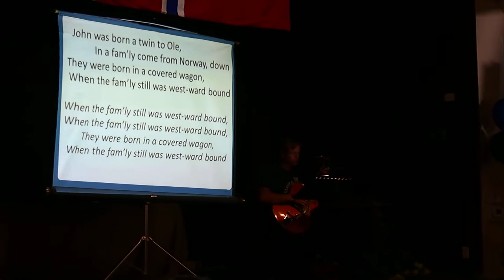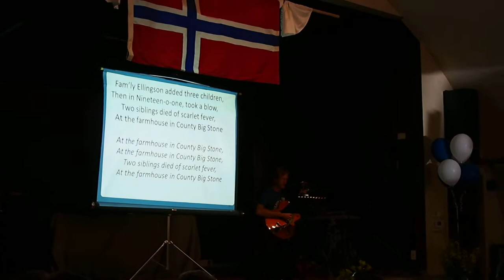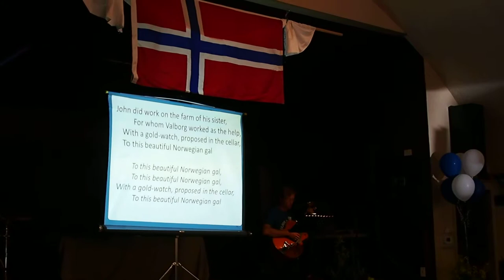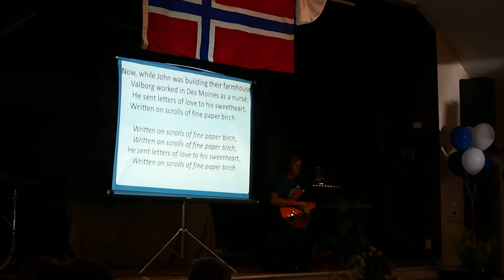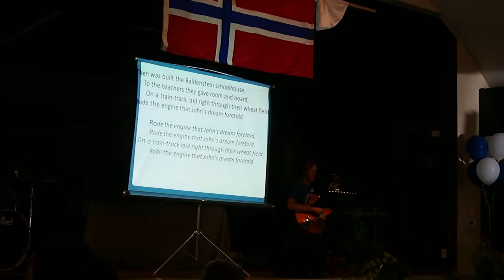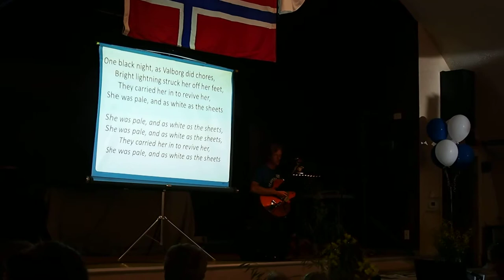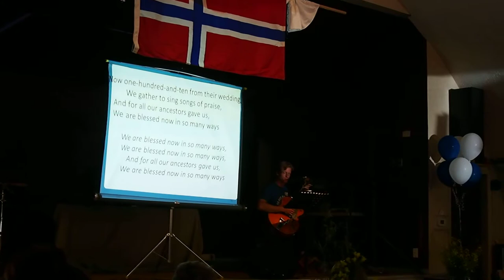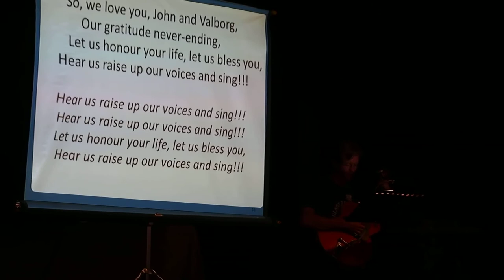The Ballad of John and Valborg Olson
A tribute to John and Valborg Olson at the 2014 Olson Family Reunion in Bittern Lake, Alberta. The reunion fell on the 110th wedding anniversary of John and Valborg.
Song written and sung by Stephen Olson, their great-grandson, to the tune of Rosin the Bow.  The song was inspired by a tribute  to Elmer Olson (John and Valborg's son), written by Elmer's son Byron for his 80th birthday.